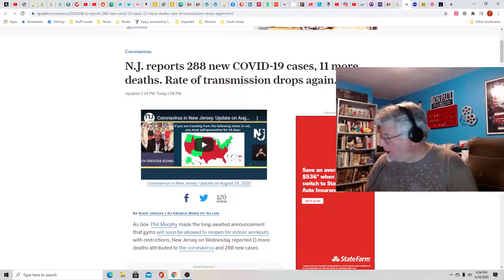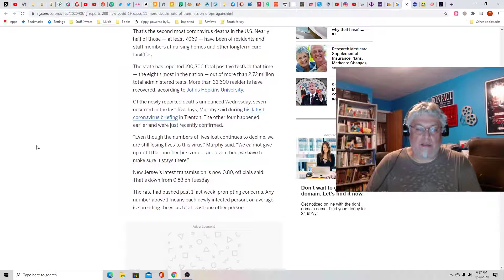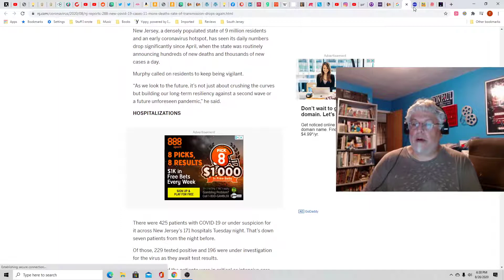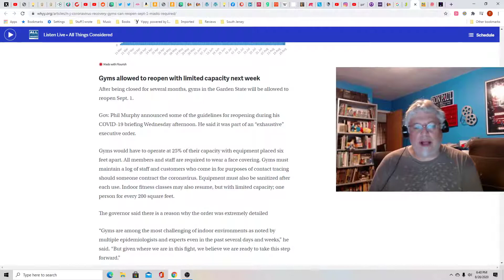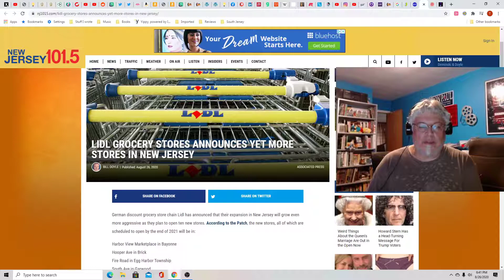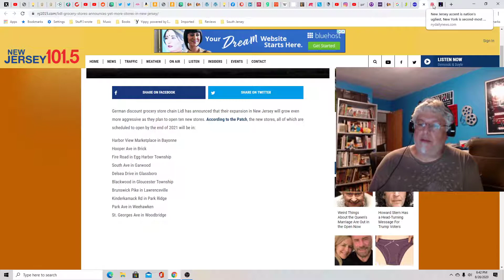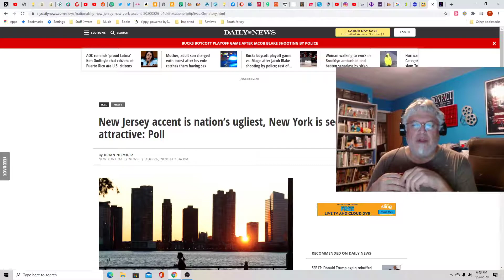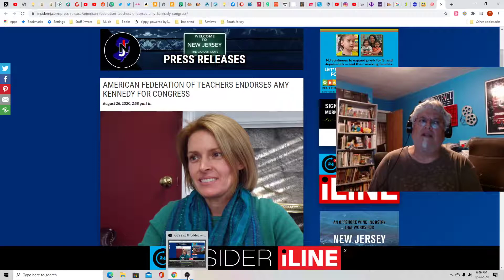Piney Podcast: Where I Tell Another State to F Off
More beer virus, Murphy opens the gyms and guess who allegedly has the worst accent?